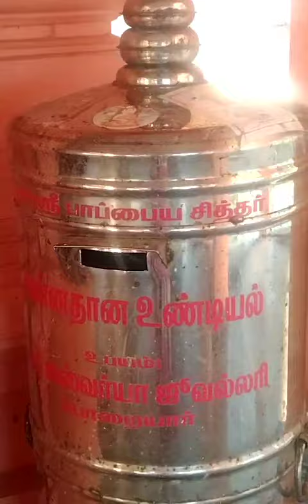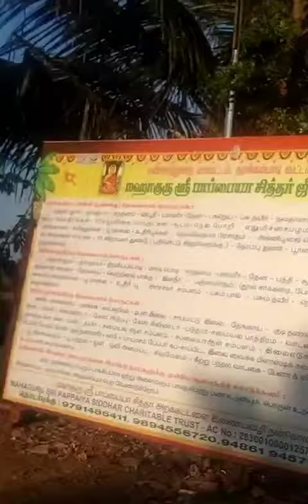sri பாப்பையா சித்தர் ஜீவ சமாதி பீடம் /பொறையார் /@saradha's kitchen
sripaappayyasidderjeevasamadhipeedam porayar tamil#@saradha'skitchen